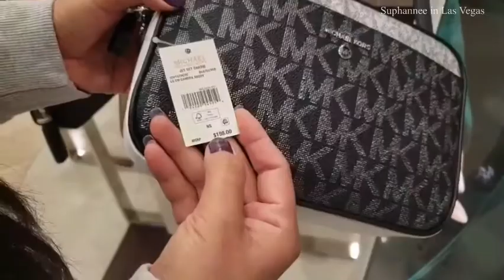พาเดินชมกระเป๋าสวยๆ Michael Kors. Coach. Guess. at Dillard’s store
กระเป๋าสวยๆ Michael Kors Coach Guess. at Dillard’s store